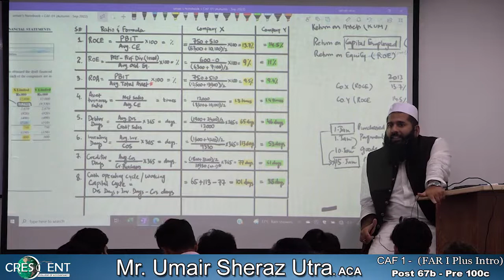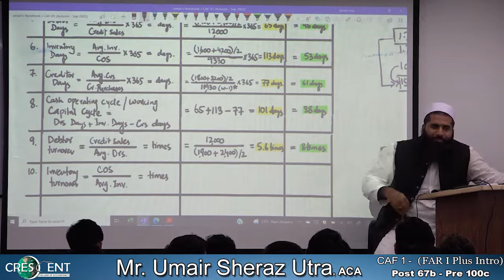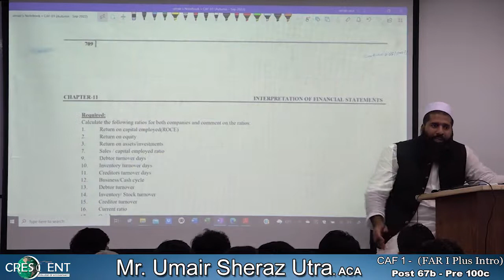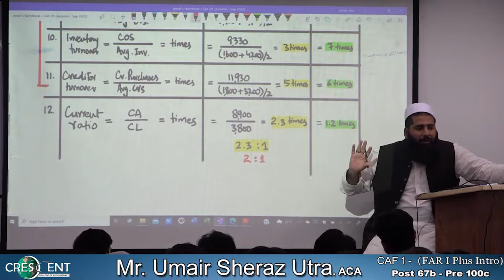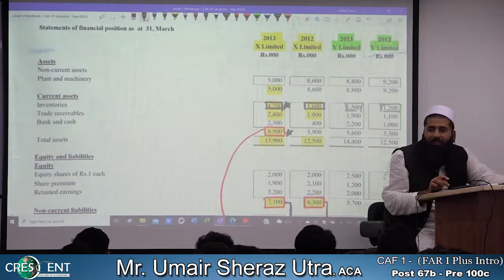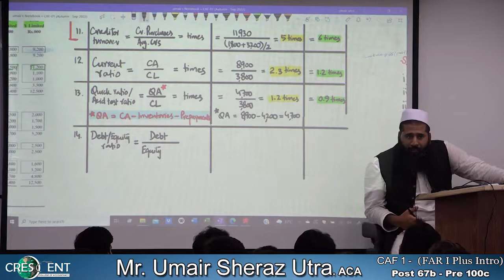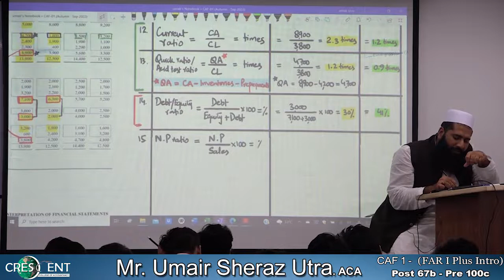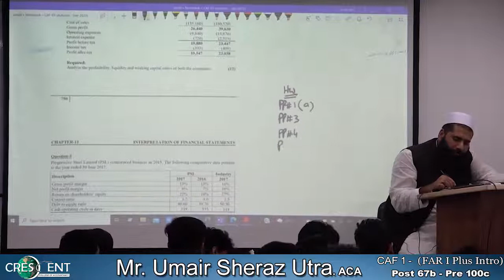CAF-1 ~ FAR 1 + intro~ Sir Umair ~ Lecture-67